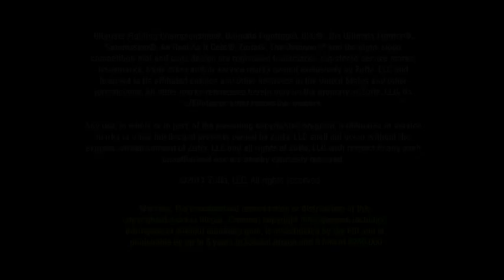UFC 154: Johny Hendricks Octagon Interview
Johny Hendricks makes his case for a title shot with a lightning-fast knockout of perennial contender Martin Kampmann. Hear what "Bigg Rigg" had to say following his victory.